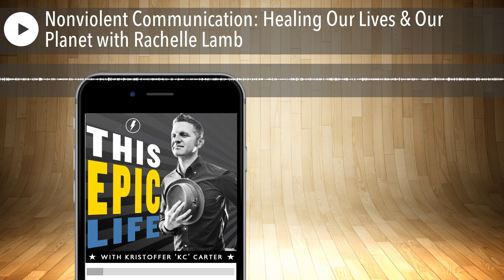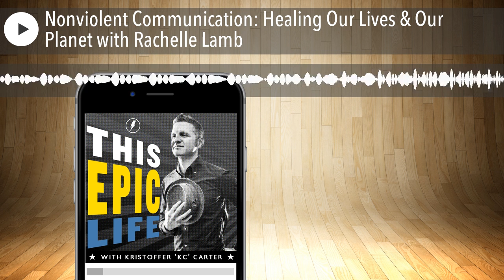Nonviolent Communication: Healing Our Lives & Our Planet with Rachelle Lamb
What is important?

What deepens our lives?

What does it mean to be human?

As a teacher and practitioner of Nonviolent Communication (NVC), Rachelle Lamb has devoted over 40 years to these questions. I discovered Rachelle’s body of work while doing research for my book, and a was compelled to leave her a message that same morning. It was really inspiring to find someone so committed to creating global change, by working on a very personal level.

These themes are ever-present in our lives in 2020, as we navigate issues like a pandemic, political division, and the impact of climate change. Tackling complex and emotionally charged topics often begins in our homes, around our tables. What struck me about Rachelle is her balance between gentle compassion, and unwavering strength.

There’s a quote I love from Swami Sri Yukteswar, who was the guru of my teacher, Paramahansa Yogananda:

“Gentle as the flower where kindness is concerned. Stronger than the thunder when principles are at stake.”

Our world needs more kindness and strength, and it gives me hope to find a teacher like Rachelle who is so committed to training and embodying both qualities.

At the core of nonviolent communication is the practice of making neutral observations, identifying our feelings, clearly stating our needs, and making a request. Dr. Marshall Rosenberg developed the Nonviolent Communication framework in the 60s. Rachelle studied with, and was certified by Dr. Rosenberg, and continues to carry his work forward in so many cool ways.

About Rachelle Lamb
Rachelle Lambis a recognized speaker, poet, and “relationship whisperer”. She draws on decades of study of cultural anthropology, history, psychology, mythology, poetry, storytelling and ecology. In the conversation you’re about to hear, pay attention to her ability to look deeply into any area that empowers a more transformational dialogue. If this sounds too intellectual, please remember that all of this is in service of fully seeing and understanding ourselves, and whomever we’re communicating with.

My hope is that we can get more committed to practicing nonviolent communication in our homes, within our teams, and in our communities. This is a huge opportunity to learn the basics, and they absolutely work. I remember feeling deeply connected to myself, and to Rachelle’s teaching after this conversation.

Rachelle lives in Victoria BC, Canada, where she’s constantly delivering learning experiences her students call “profound, and life-changing.”

Connect with Rachelle Lamb

Free Tools for Nonviolent Communication
*Excellent* Resource – KC

Rachelle’s Coaching + Workshops

You will learn in this conversation:.

• The 4 obstacles to Nonviolent Communication, or what Rachelle calls “types of alienating communication”
• A different approach to helping those we love put down their phones(that may actually work)
• The essential pieces of Rosenberg’s NVC framework, and how to practice.
• How our language is connected to the state of our environment, and how we may heal it through practice.

Kristoffer Carter (“KC”) is a coach for founders and executives, and meditation teacher for organizations. He is also the founder of This Epic Life, and creator of the Full-Life IntegrationFramework.

​As a meditation teacher, KC has over 33,000active students on Insight Timer . As a workplace culture consultant, he has designed, or is delivering conscious leadership programs for AT&T, Avery-Dennison, Good Life Project, Litera Microsystems, and more.

KC’s Mission + Values-centric programs have been featured in Business Insider, onstage at TEDx (“What if change was FUN?”) and Wisdom 2.0, and in countless conferences and podcast interviews.

Our show explores 3 powerful permissions with guests and listeners: Permission to Chill, Permission to Feel All the Feels, and Permission to Glow in the Dark.Emceed by yogi, Dad, and executive coach KC (Kristoffer Carter).
Apple Podcasts  | Spotify  | Stitcher